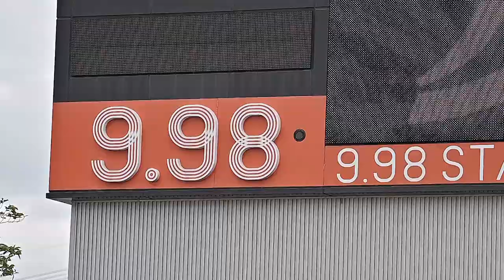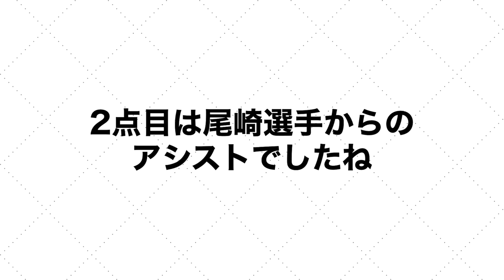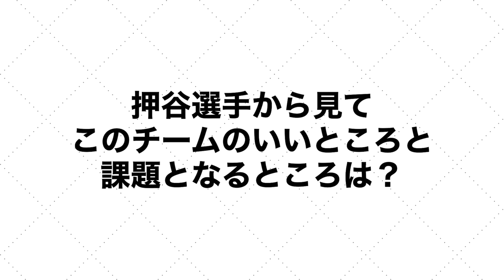福井ユナイテッドFCの2023年は「経験と悔しさの融合」。復活の押谷祐樹が2発。尾崎瑛一郎は落ち着いたのか。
00:00 オープニング
01:39 試合は6ゴールが決まる得点ラッシュに
04:15 尾崎瑛一郎選手が怖いと仰っていた押谷祐樹選手、2ゴールで復活！
06:40 昨年はしまねで前半戦を戦い、後半は福井でケガと大変で。伊東稜晟選手
08:13 「落ち着け尾崎！」と言われていた尾崎瑛一郎選手
11:48 FMおとくにもお願いしますなエンディング